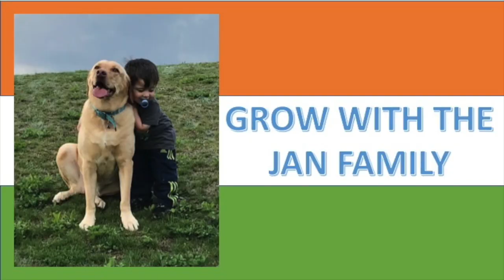Americans React to Pihu | Official Trailer | Vinod Kapri | Ronnie Screwvala | Siddharth Roy Kapur